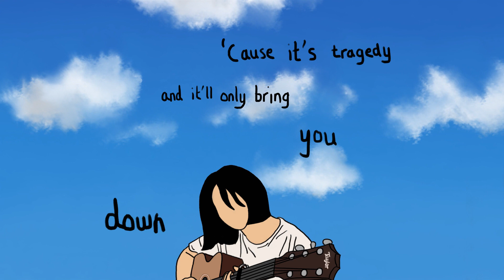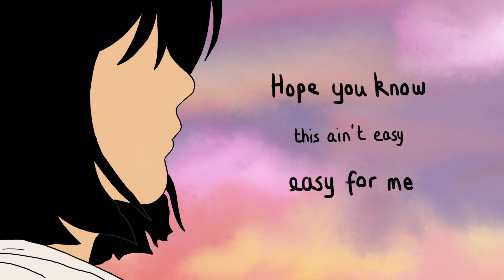Taylor Swift - Breathe (Taylor's Version) ft. Colbie Caillat || Acoustic Cover (Deanna & Dee Bueno)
Hey everyone!

Surprise! This is a very special and exciting video because it's my first collab with my super amazing and talented friend Dee Bueno! Dee and I were planning to do a collab for awhile now and we thought that we should surprise our friends! (Hi friends, we hope you're surprised 😱)

P.S. We’re both swifties so we decided to do a Taylor Swift song to celebrate Fearless (Re-released)

SONG 🎵
Performed: Deanna and Dee Bueno
Production: Dee Bueno
Guitars: Dee Bueno and Deanna
Vocals: Dee Bueno and Deanna

Edited: Dee Bueno
Animations: Dee Bueno

It was so fun to do this collab together! So if you want to see more of 'dsquared', give this a like!

If you want more of Dee, click here!

Can we get @Taylor Swift to see this?